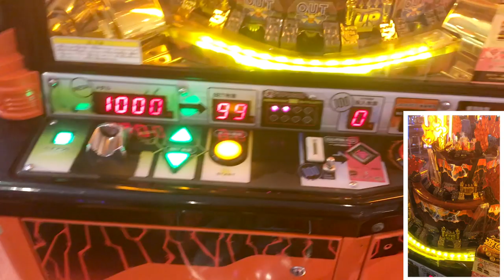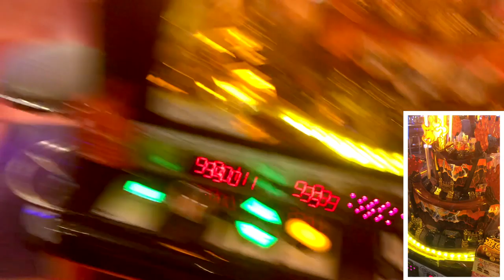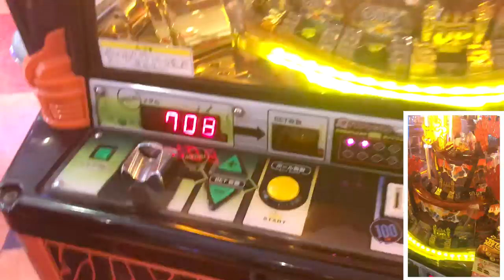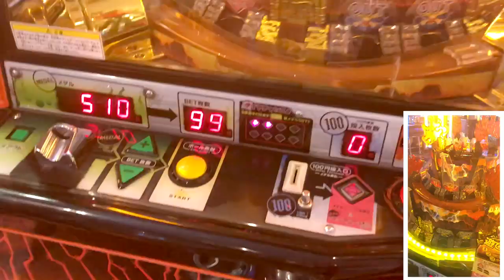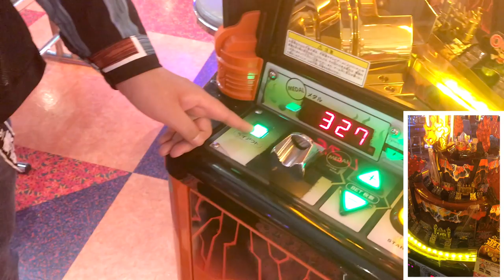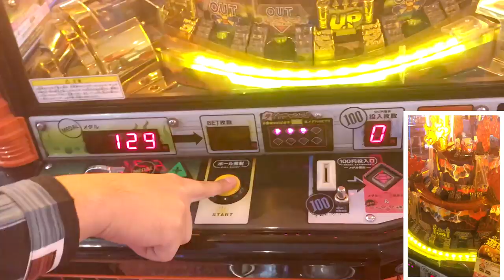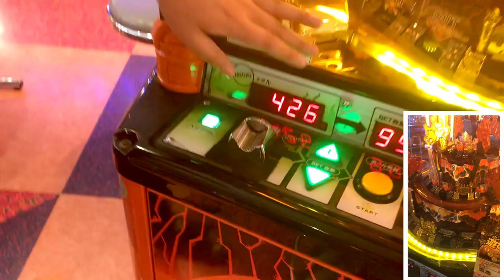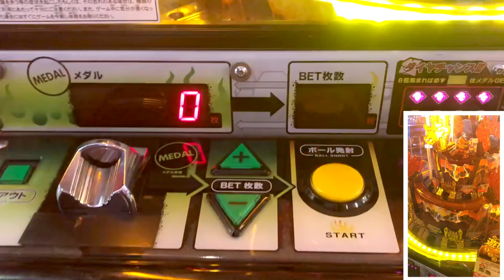【激カザーン】1000枚チャレンジで33333枚当ててやる!!!カザーンは関西出身?爆笑すぎた!!【激KAZAAAN】りゅうちゃんとあそぼGAMES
撮影協力 : ホームランスタジアム玉津店メガパレス

今日参加していただいたチャンネル様
【ずけ Channel】様

ぜひ高評価やちゃんねる登録お願いします(^｡^)
編集とコメントへのお返事は
りゅうちゃん（ここぱぱ・ゴリラ）がしております！

●出演者●
ココロマン,ナナタン,ママ,パパ,ティーン,のんちゃん,ママツー

 People in our vidoes:
 Mom
 Dad
 Kokoro-man
 Nana-tan

 Mom2
 Teen
 Non